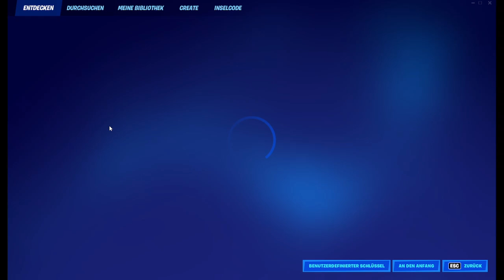[114] Fokustraining mit dem Zielfernrohr || Fortnite – Let’s Play